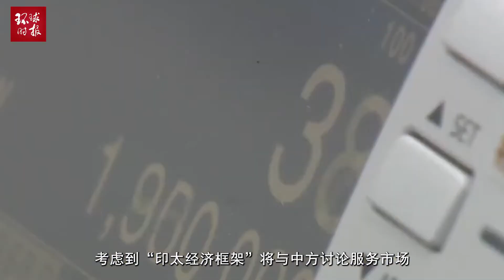韩国决定加入这个“小集团”将引发中国反对？韩政府表态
韩国决定加入这个“小集团”将引发中国反对？韩政府表态Will South Korea's decision to join this "small group" arouse China's opposition? ROK government statement